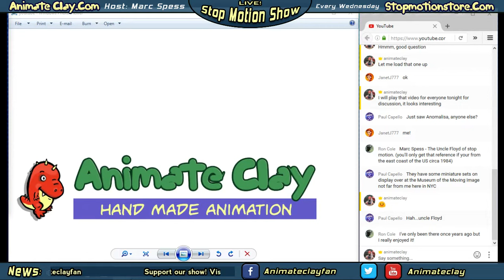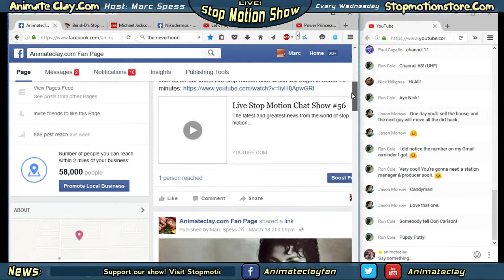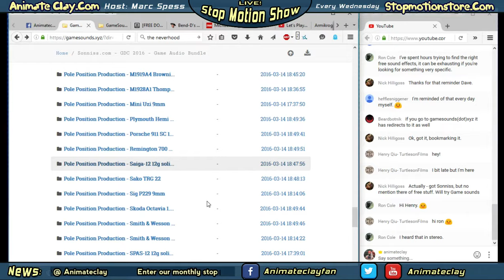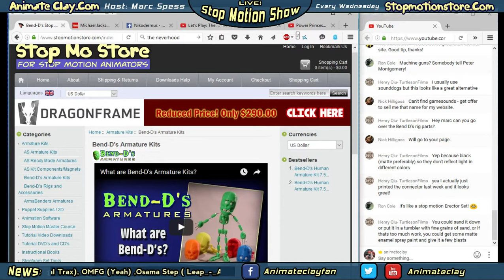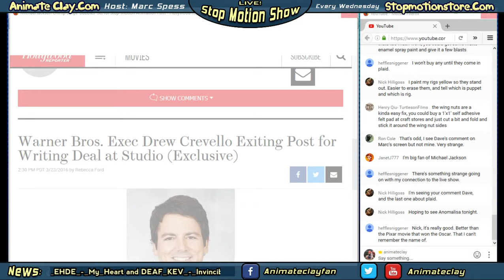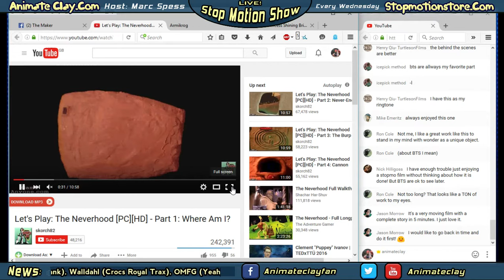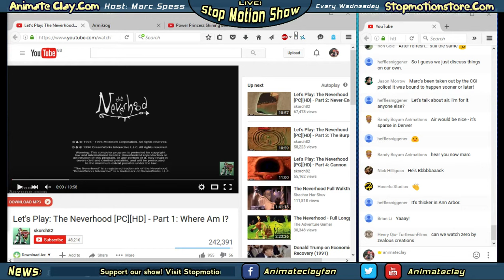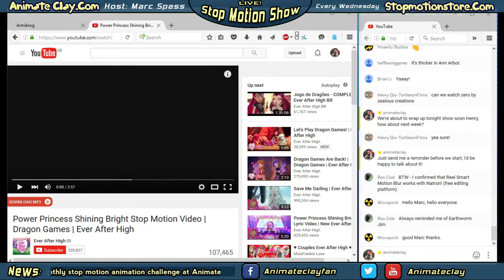Live Stop Motion Podcast #56 Trick Eye Films, Free Sound FX, Bend-D's Armatures, "Bubbles" Film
The latest and greatest news from the world of stop motion, including Trick Eye Films, the up-coming Michael Jackson "Bubbles" stop motion feature and more.